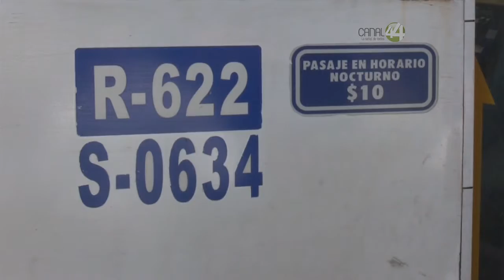Secretaría de Movilidad auditará las rutas que dan servicio al CUTonalá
La Semov verificará que los transportistas cubren el recorrido, los horarios y que tengan unidades suficientes.